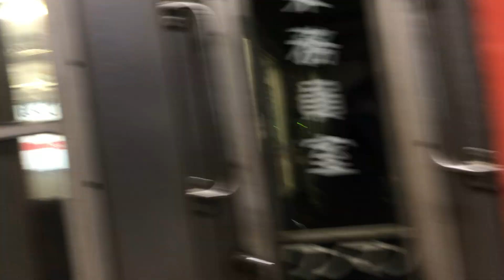浅野川線幕回し